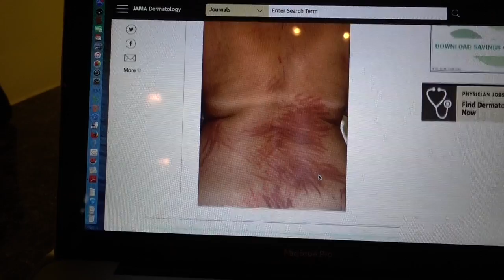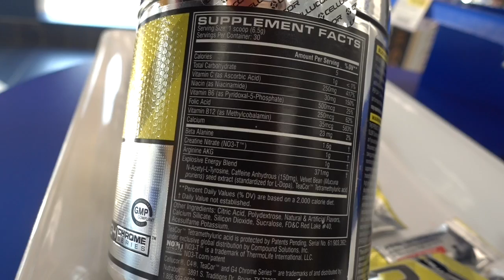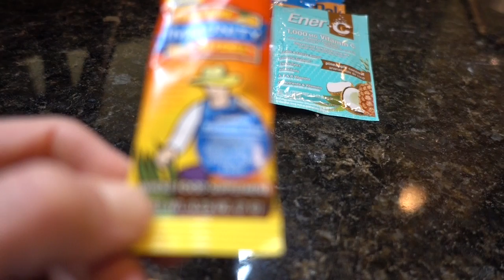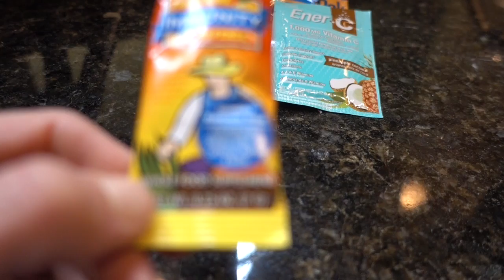Crazy mushroom drink rash: vlogmas day 24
Crazy mushroom drink rash in Vlogmas day 24! A day in the life of a dermatologist. Follow me around drdrayzday ditl in the life of a dermatologist. Watch my skin care routine & dermatologist's advice on skin care.

KZ clean eating low carb gf protein bread